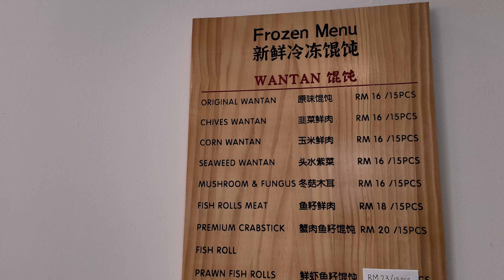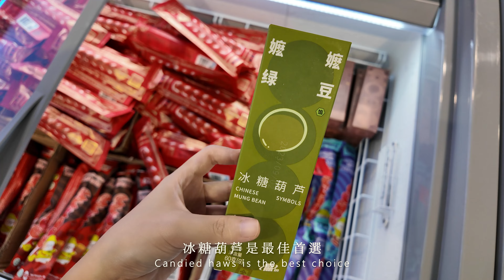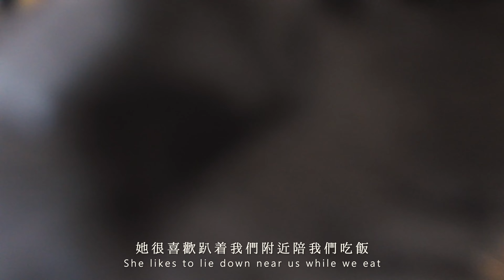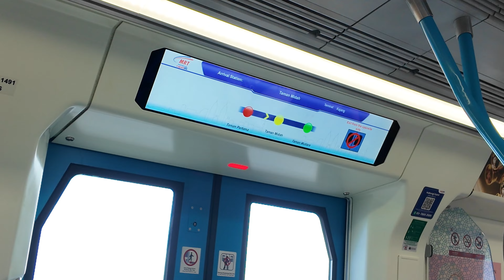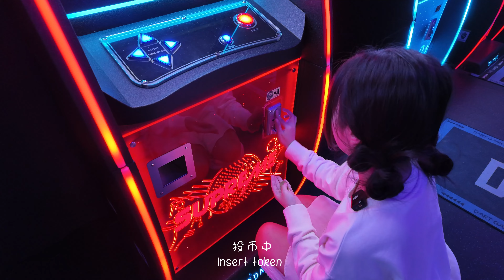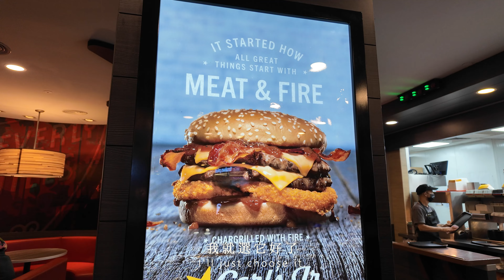Vlog | life in Kuala Lumpur + enjoying home cook food 在吉隆坡生活的日常小碎片✨🧸和朋友一起出去玩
♡socials